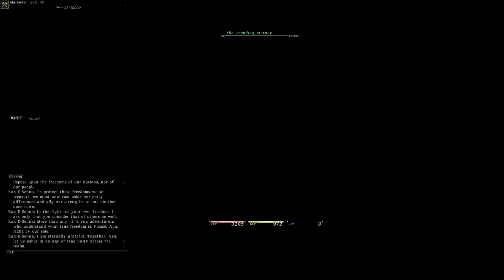16 Don't Hate the Masseneger part 1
all rights owned by Squareenix company